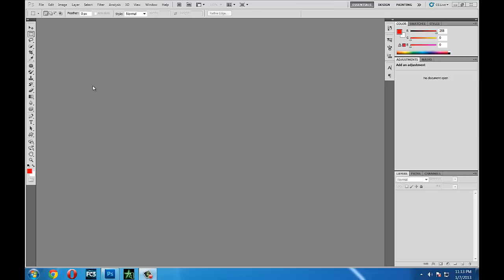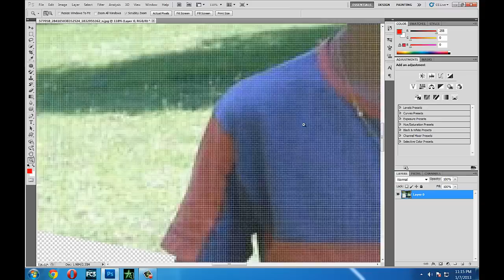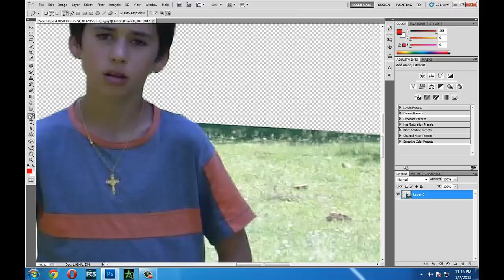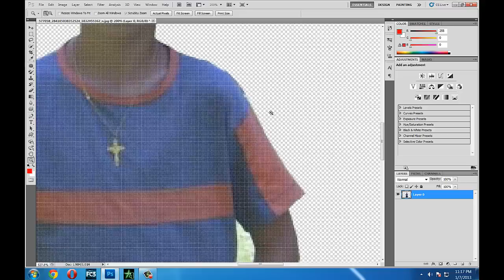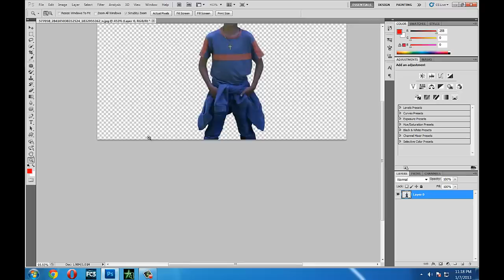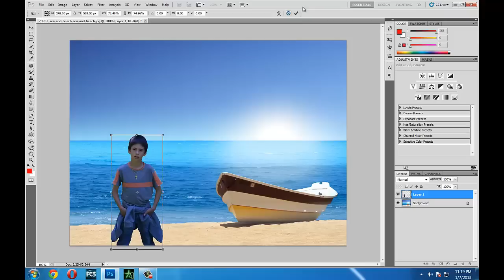Photoshop CS5 Pen Tool Tutorial